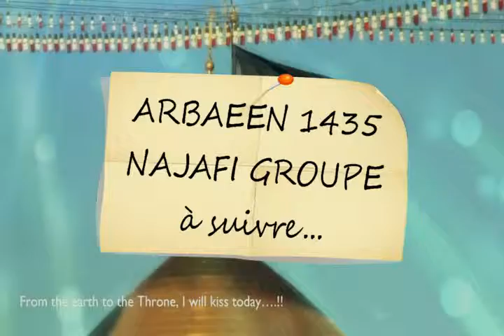6m 2 NAJAFI GPE ARBAEEN 1435 11